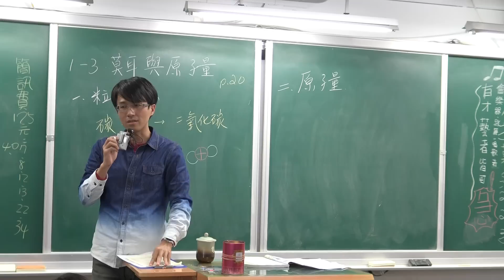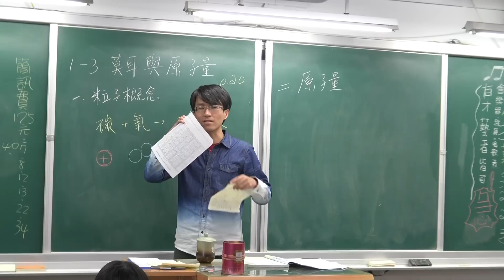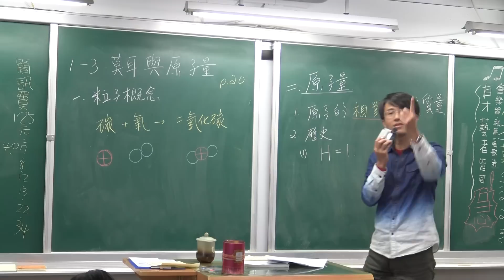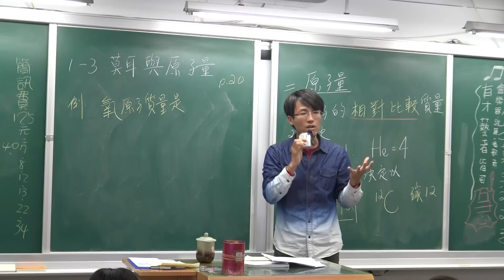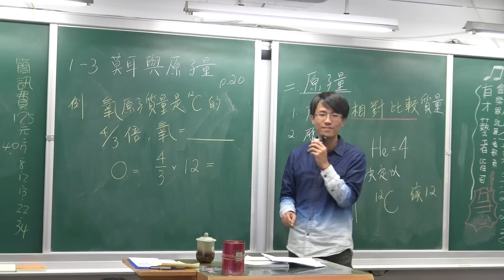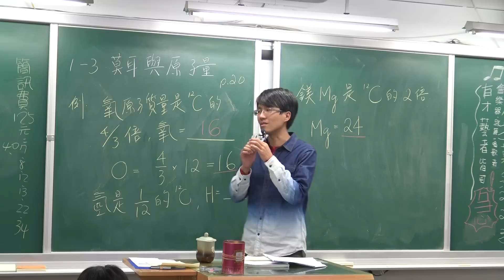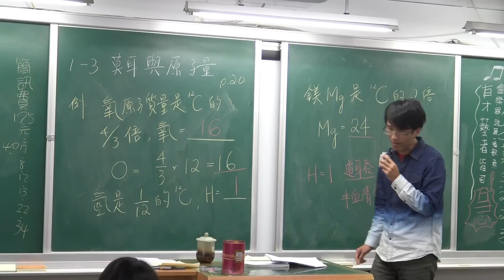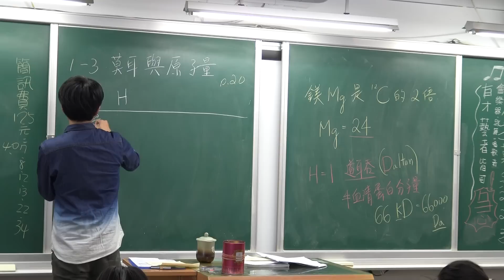國二下理化1-3(1)原子量